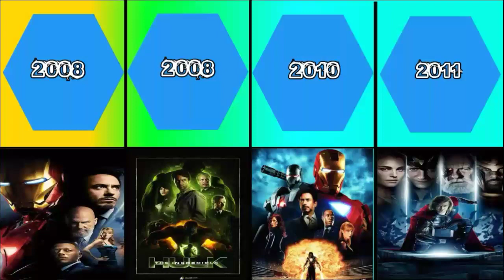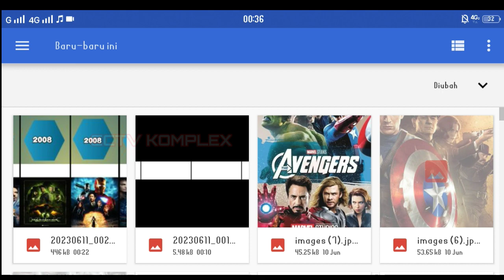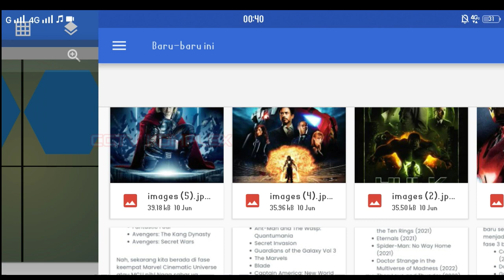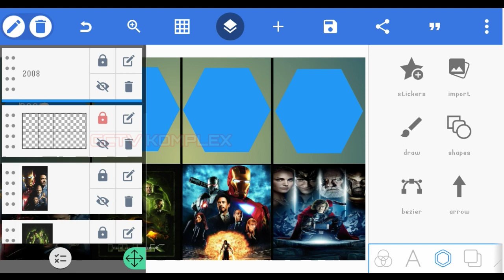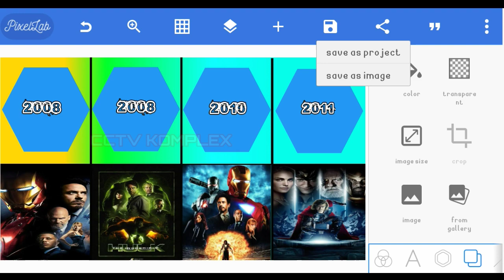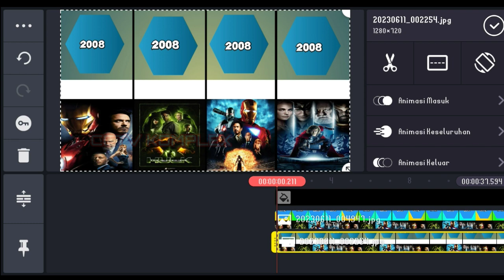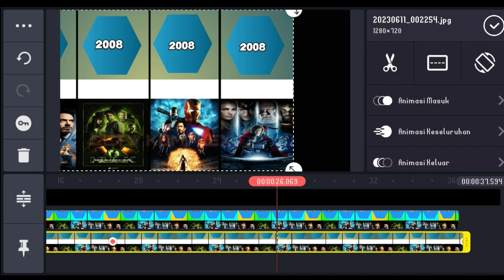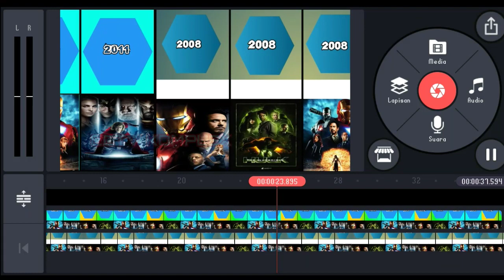Editing Tutorial‼️How To Make Comparison Video With Kinemaster and Pixelab!!!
Tutorial⁉️
How To Make Comparison Video
Apk Kinemaster and pixelab